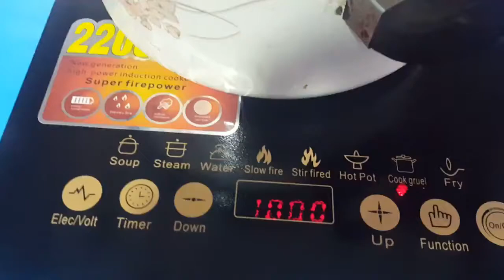Use Indiction laser cooker To heating A rise استخدام الطباخ الليزري الحثي لتسخين الرز فادي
استخدام الطباخ الليزري الحثي لتسخين الرز فادي مرعي حداد